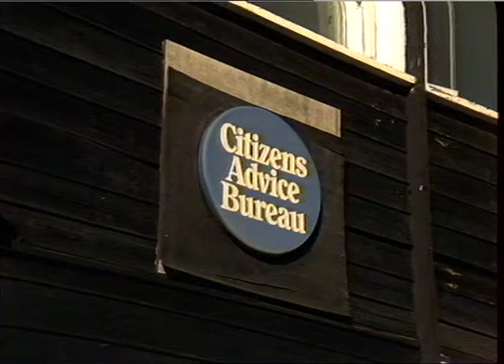HOSPITALS : Dulwich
STOCK ROLL 13 Item 2/3/4

Item 2

METEROLOGICAL OFFICE Interior computer screens/graphics,bargraph,charts being worked on; computer room

Item 3

DULWICH HOSPITAL sign(red on white B/g) & exterior shots + main entrance.

Item 4

ST PAUL'S CITIZEN ADVICE BUREAU Exterior

OCT '88